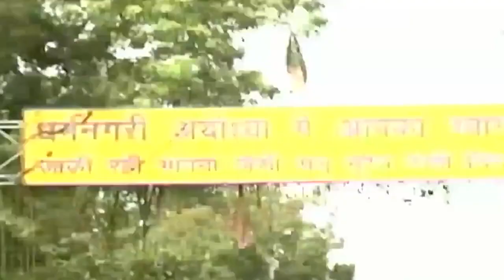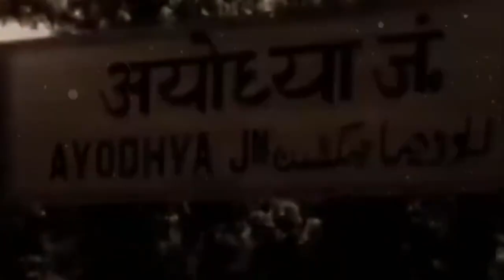ମହାରଥୀ ମାନଙ୍କୁ ଶତ ଶତ ନମନ l ସେହିମାନଙ୍କ ତ୍ୟାଗ ତପସ୍ୟା କାରଣରୁ ଶ୍ରୀରାମ ମନ୍ଦିର ନିର୍ମାଣ l ଭାଗ -1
ମହାରଥୀ ମାନଙ୍କୁ ଶତ ଶତ ନମନ l ସେହିମାନଙ୍କ ତ୍ୟାଗ ତପସ୍ୟା କାରଣରୁ ଶ୍ରୀରାମ ମନ୍ଦିର ନିର୍ମାଣ ଆଉ ପାଦେ(ଶେଷ ପାଦ )ଆଗକୁ ବଢ଼ିଲା l ଭାଗ -1